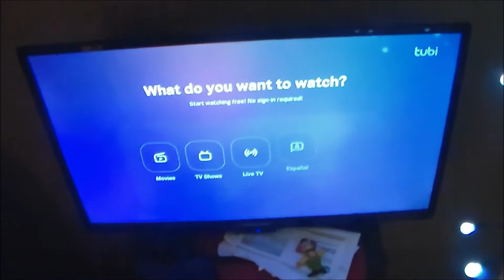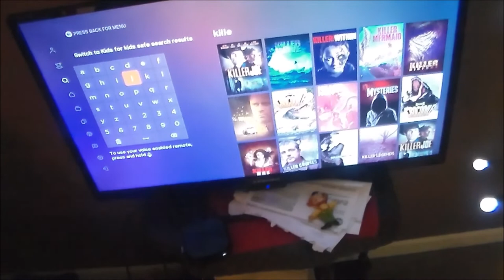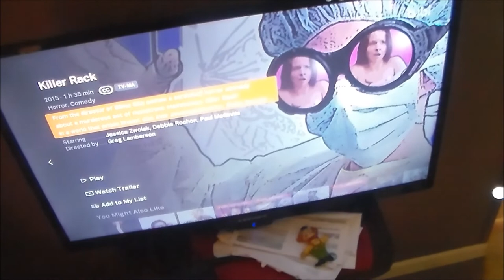Killer Rack Tubi Movie Review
5 out of five! Killer Rack Tubi Movie Review